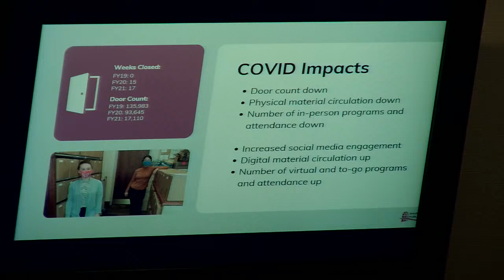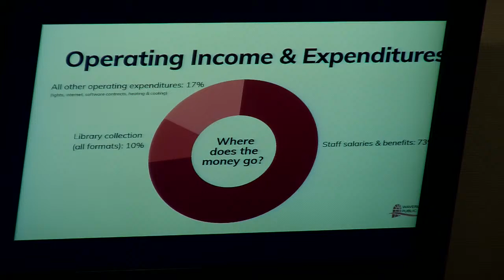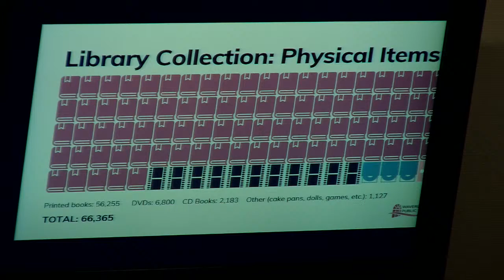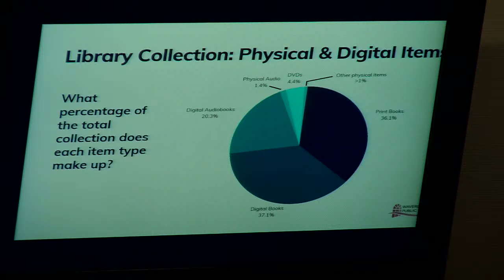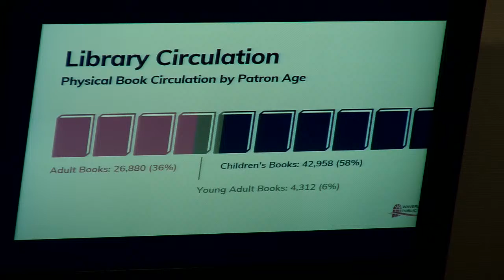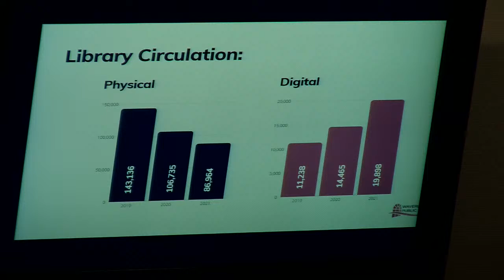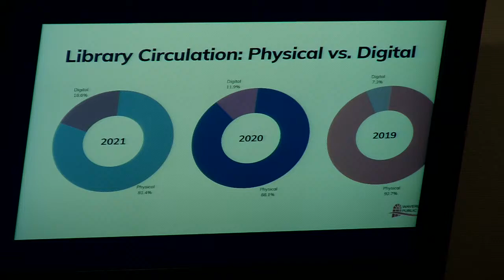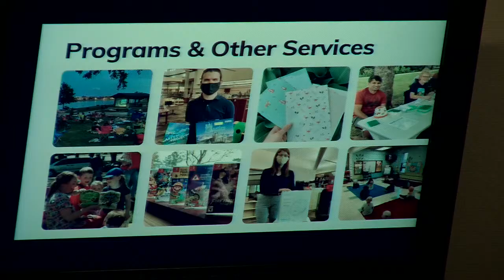Library Board of Trustees - Nov 09 2021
A.  Roll Call

 B.  Approval of Minutes

    1.  Approve Minutes for October 2021 meeting.

 C.  Approve Financials for October 2021

 D.  Reports

 E.  Presentation: Waverly Public Library Annual Report 2020-21

 I.  Approve revision of Loan & Billing policy upon recommendation of the Library's Personnel & Policies Committee

 J.  Adjournment

    1.  Invisible item - do not delete

 K.  Approval of Agenda

 I.